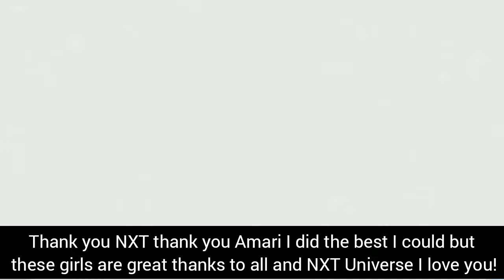WR3D NXT 2.0 || DUSTY CUP TOURNAMENT || KACY CATANZARO AND KAYDEN CARTER VS AMARI AND ALICIA FOX